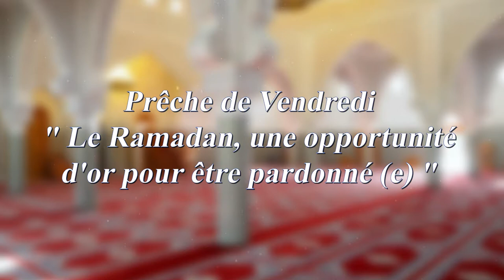Prêche de Vendredi " Le Ramadan, une opportunité d'or pour être pardonné (e) "